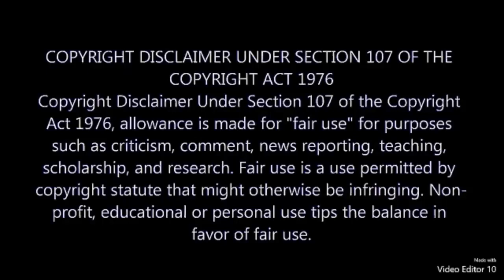Cave Dwellers (Episode 2)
Elvis Travels aka Elbo gets a visitor...